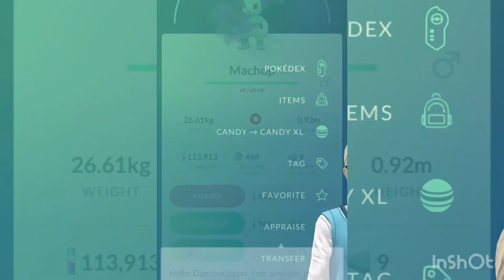CLIFF BROUGHT WHO?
Old Team Rocket Leader Cliff brought a bird to a cat party 👀👀👀👀